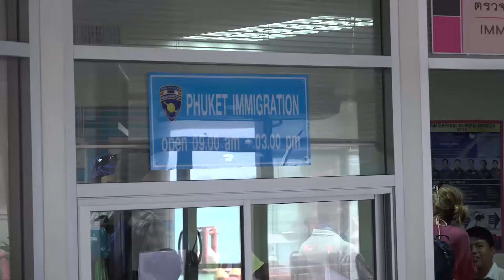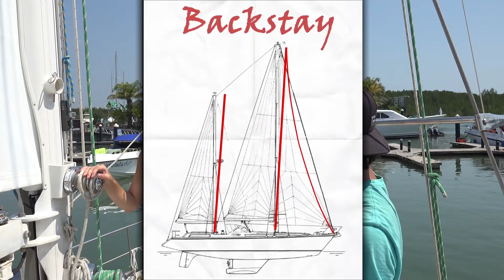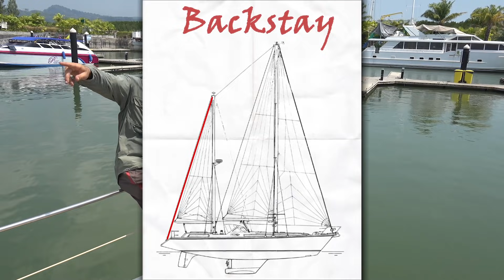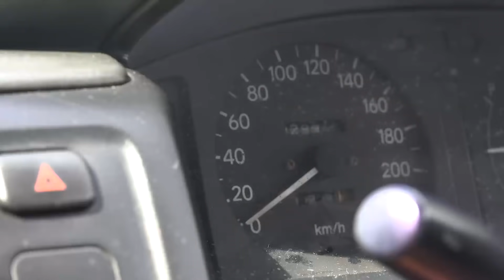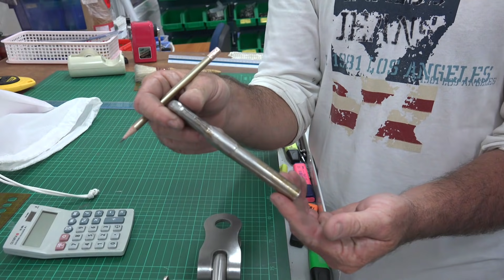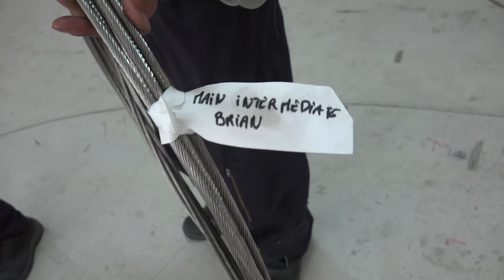Rigging Our Sailboat (Part 2 of 3)- Sailing SV Delos Ep. 62.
The crew gets amongst it and dives head first into changing the rig on our Amel Super Maramu.  We pull down the old wires in sections, then head off to the rigging shop to cut, measure, and press our own swages.  The whole crew pitches in to make it happen in record time.

00:00 Ramukanji (Remix) - OneTox
01:30 Awakening- YouTube Audio Library
07:20 Trancer- Gunnar Olsen
18:50 Baten- Max Noremo
26:07 Mahi Mahi- Max Noremo
30:52 Delos Theme- Dave Stephens